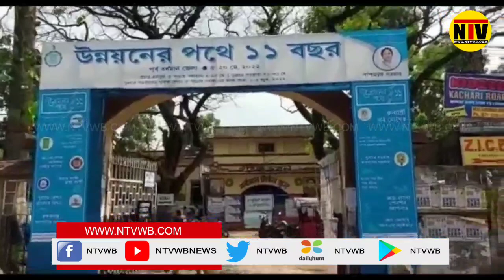রাজ্যে তৃণমূল কংগ্রেসের উন্নয়নের পথে ১১ বছর পূর্তি উৎসব উপলক্ষে সেমিনার বর্ধমানে